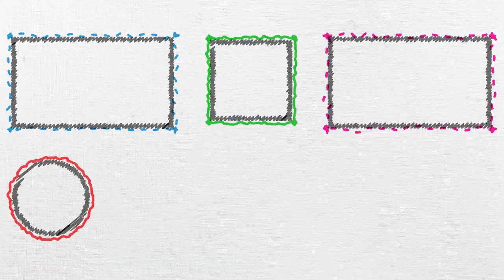Bugün Ne Çizelim? | Tonguç Peri Bacaları'nda 🎈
Tonguç çizeri ile karikatür çizmeye devam ediyoruz. Sizlerden gelen istekler doğrultusunda Tonguç bu kez Peri Bacaları'nda 😊 Bir sonraki çizim ne olsun? Yorumlara yazmayı unutma ✌